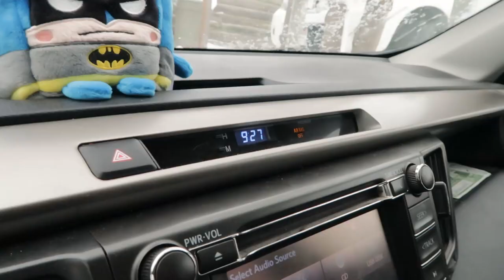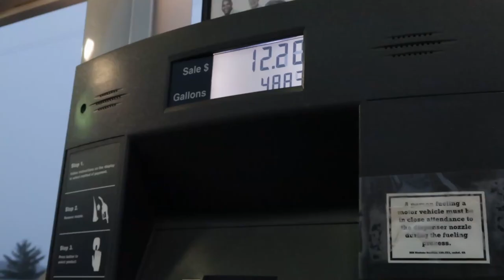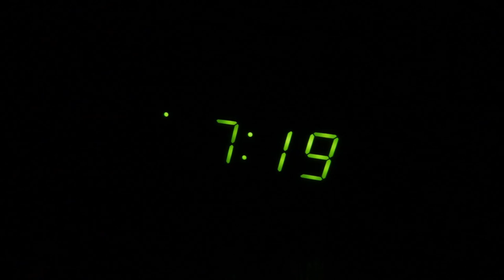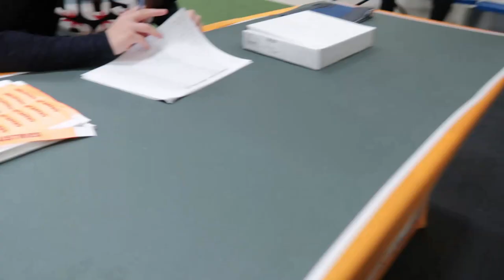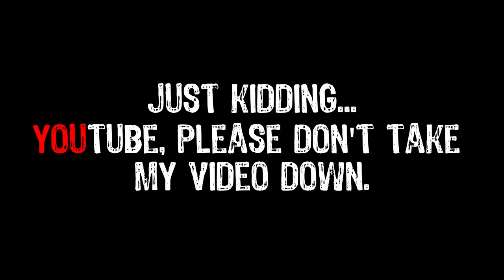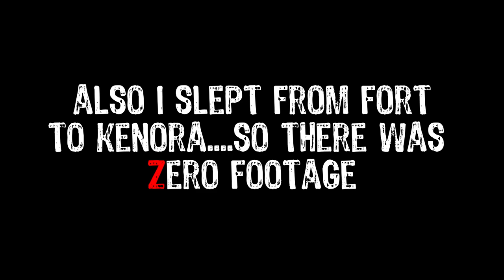THE BJJ VLOG: EPISODE 14 - minneapolis grappling industries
Competition trip with Logan and Jesse to Minneapolis, Minnesota to compete at grappling industries.